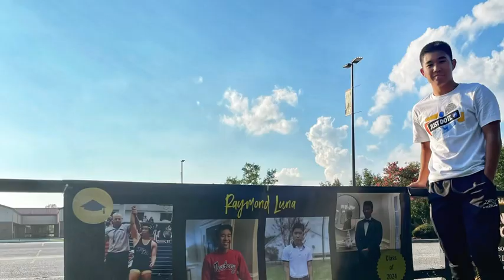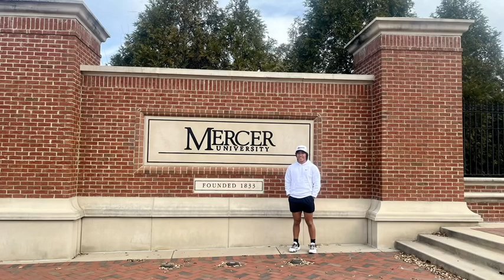Raymond Jr., HS Class 2024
Attending Mercer University pursuing Mechanical Engineering